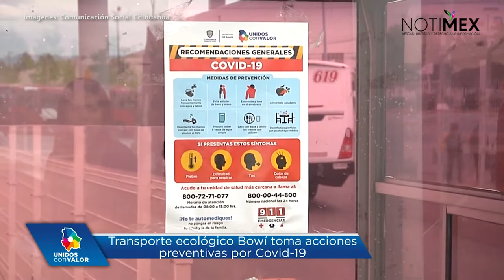Van 2 mil 140 casos de Coronavirus en Chihuahua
La Secretaría de Salud informó que hay 51 nuevos contagios de COVID-19 para sumar 2 mil 140 casos en el estado.